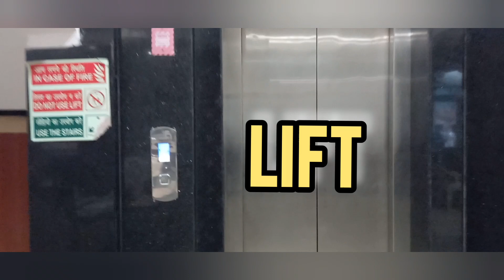Best Quality Hotel at Cheapest Price Near Pahar Ganj, New Delhi Railway Station l Room, Price l